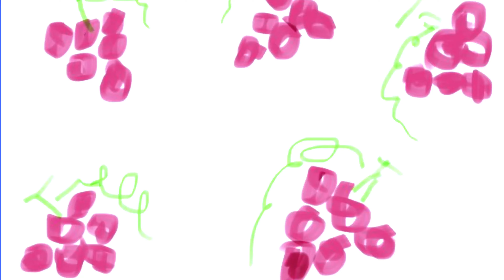ഉണക്കമുന്തിരി വീട്ടിൽ easy ആയിട്ട് ഉണ്ടാക്കാം | 3 steps raisins/dry grapes recipe - no dehydrator!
Easy DIY 3 steps homemade raisins/dry grapes/kismis/kishmish recipe without dehydrator